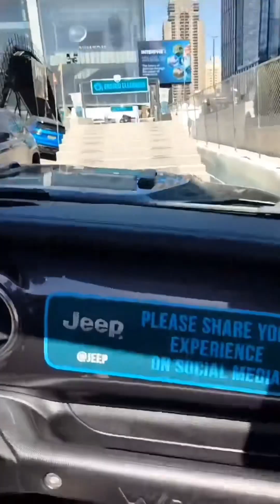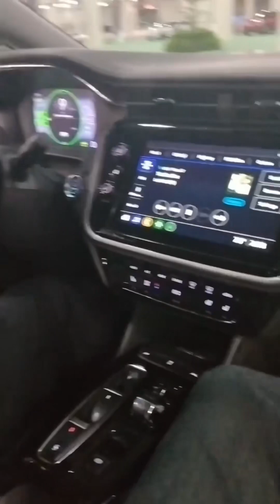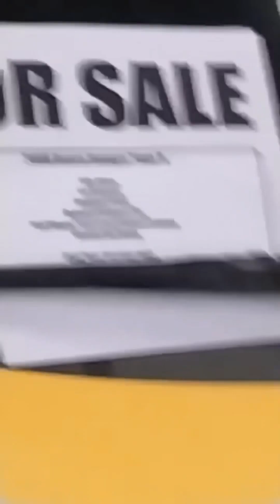NY international auto show visit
Our member Austin (@solar_flar_rlz on IG) was able to provide commentary and videos from his visit to the NY Auto Show